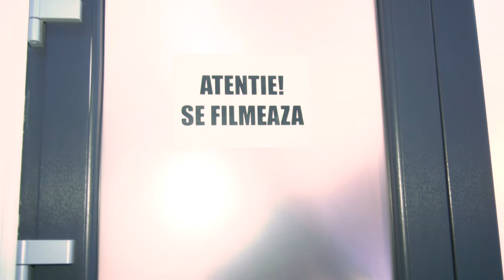Dialog - Forever young - cu Denise Iacobescu